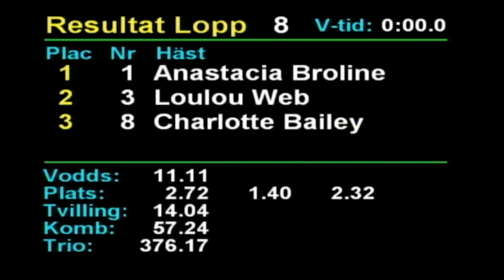2024 02 16 Romme Lopp 8